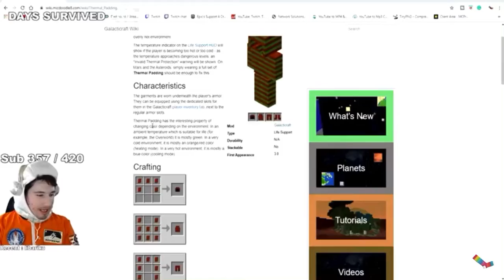Monday’s be like